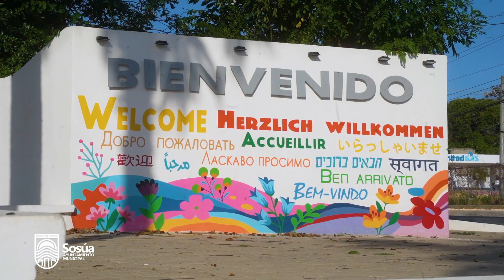Ayuntamiento Municipal de Sosua Parador Fotografico